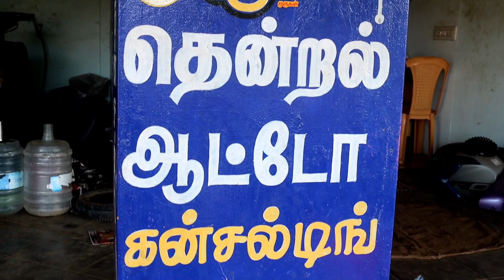குறைந்த விலையில் தரமான பைக்குகள் | secondhand bike market in Tamilnadu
Shop name : Sri thendral auto consultant

Address: பாவூர்சத்திரம் திருநெல்வேலி